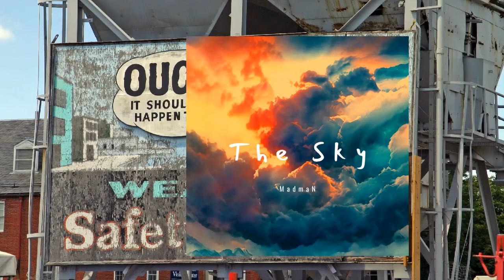rap The Sky BWE